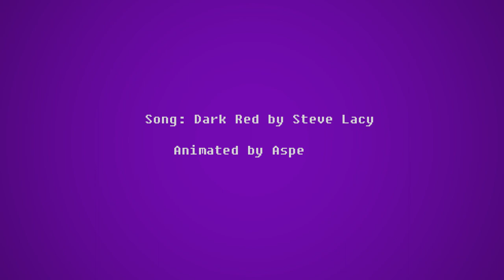Dark Red - Animation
Sorry about my lack of posts, been busy.

Song: Dark Red - Steve Lacy
Programs: Adobe Photoshop, Adobe After Effects, Adobe Character Animator
Character: Aspen